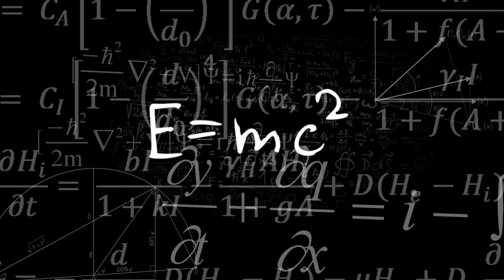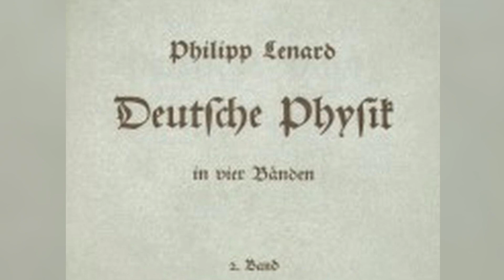What was Albert Einstein's involvement in the creation of the atomic bomb?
Albert Einstein is the one who got everybody thinking about the invisible energy locked away inside the atom, says Professor Gareth Williams.

Gareth Williams is a Emeritus Professor of Medicine at the University of Bristol and author of an upcoming book about 'Tube Alloys', a top secret British atomic bomb project during the Second World War.